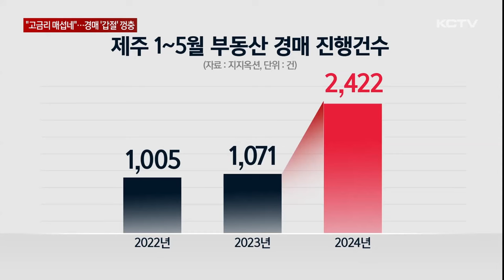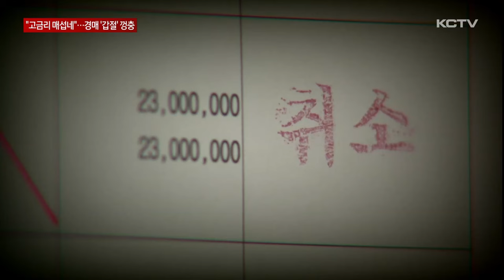"고금리 매섭네"…경매 물건 갑절 '껑충'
올해 경매에 부쳐진 부동산 물건이 지난해와 비교해 갑절 이상 증가한 것으로 나타났습니다.

고금리 여파로 이자 부담이 커지면서 부동산 경매 물건이 쏟아지고 있는 건데 경기 침체로 인해 낙찰되는 경우는 손에 꼽힐 정도입니다.

보도에 김지우입니다.

유동인구가 많은 제주시내 중심지에 위치한 분양형 호텔입니다.

10년 전 제주를 찾은 중국인 관광객이 늘면서 수익형 부동산으로 주목 받았던 곳입니다.

하지만 지속되고 있는 고금리 상황에 관광객 감소로 인한 수익률 저하까지 겹쳐 최근에는 2개 객실이 경매에 부쳐졌습니다.

[김지우 기자]
"금리 인상과 경기 침체 여파로 이자 부담을 견디지 못하면서 경매에 나오는 부동산이 크게 늘고 있습니다."

올 들어 5월까지 제주에서 진행된 부동산 경매는 모두 2천400여건.

천여건 수준이던 지난 2년 같은 기간과 비교하면 두 배 이상 급증한 수치입니다.

경매 물량이 쌓이고 있는 반면 부동산 시장 한파로 경매 관련 지표는 일제히 부진합니다.

지난달 경매에 부쳐진 460여건 중 낙찰된 비율은 24%.

4건 가운데 1건만 새 주인을 찾은 셈입니다.

경매 시장이 얼어붙다 보니 감정가 대비 낙찰가율 비율을 나타내는 낙찰가율은 60%에 그쳤습니다.

[이주현 / 지지옥션 전문위원]
"제주 같은 경우에는 주거형 부동산도 많아지고 있지만 상업시설 중에서는 숙박시설도 굉장히 경매건수가 많아지고 있는데 아무래도 관광객 수요 감소도 영향을 끼칠 수 있고 숙박시설도 마찬가지로 수익형 부동산으로 볼 수 있기 때문에 금리 부분도 영향을 미치는 것 같습니다."

경매 물건이 급증하는 가운데 부동산 경기 선행 지표인 경매 낙찰률과 낙찰가율은 개선될 여지가 보이지 않으면서 당분간 시장 한파는 더 매서워질 것으로 전망됩니다.

(영상취재 좌상은, 그래픽 송상윤)